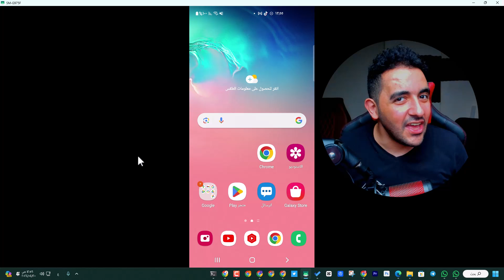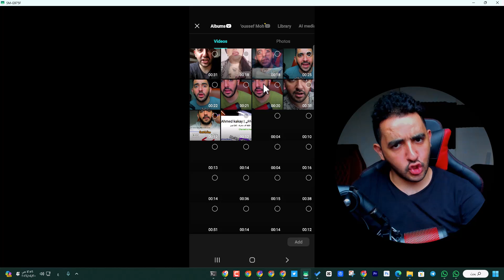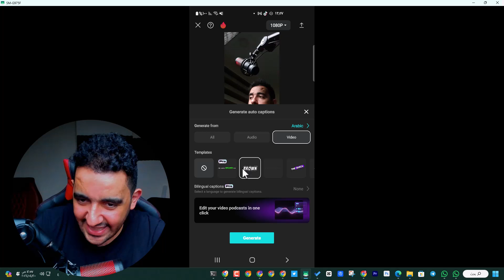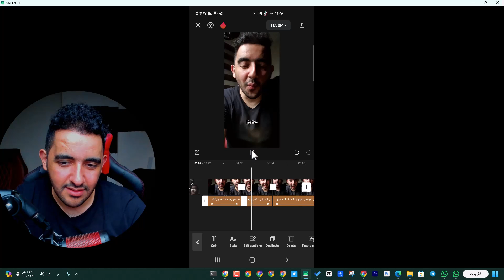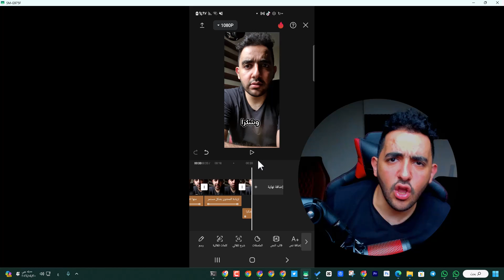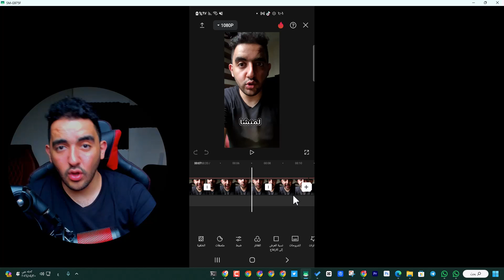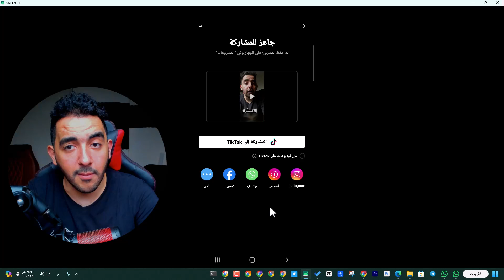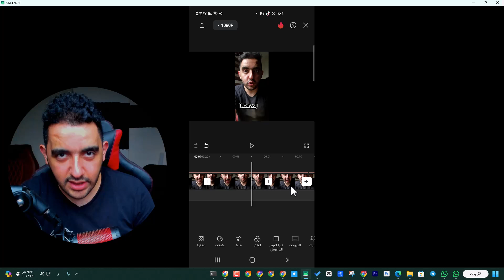إزالة أماكن السكوت من الفيديو تلقائياً على YouTube 😎 وداعاً للملل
إزالة أماكن السكوت تلقائياً من الفيديوهات على YouTube - وداعاً للملل!
خدعة ذكية لإزالة أماكن السكوت من فيديوهاتك على YouTube
كيف تجعل فيديوهاتك على YouTube أكثر تفاعلية؟ إزالة أماكن السكوت!
أداة سحرية لإزالة أماكن السكوت من فيديوهات YouTube مجاناً
نصائح سريعة لإنتاج فيديوهات YouTube احترافية بدون أماكن سكوت

amratallah,عمرو عطاالله,اتعلم التصميم,مونتاج وتعديل الفيديوهات,مونتاج الفيديو,برامج مونتاج الفيديو,دورة مونتاج الفيديو,تعلم مونتاج الفيديو بشكل احترافي للمبتدئين,خدعة لتسريع المونتاج,إزالة أماكن السكوت فى الفيديو تلقائياً,Auto Remove Silence from Video,Adobe Premiere Pro,Adobe Audition Tutorial
إزالة أماكن السكوت فى الفيديو تلقائياً,إزالة أماكن السكوت من الفيديو تلقائياً,ازالة السكوت,تقطيع الفيديو تلقائيا,مونتاج الفيديو,إزالة أماكن السكوت من الصوت,كيفية ازالة السكتات,حذف مناطق السكوت من الفيديو تلقائيا,إزالة أماكن الصمت والسكوت,تقطيع الفيديو,تعلم مونتاج الفيديو بشكل احترافي للمبتدئين,ازالة اماكن السكون من الصوت بريمير,اذاي احذف كل اماكن السكوت في الفديو بسهوله,ازالة السكون,ازلة السكوت في الفيديو,ازالة الصمت,المونتاج تلقائيا,ازالة سكوت الفيديو
وائل قاسم,wael qassim,اتعلم التصميم,مونتاج وتعديل الفيديوهات,مونتاج الفيديو,برامج مونتاج الفيديو,دورة مونتاج الفيديو,تعلم مونتاج الفيديو بشكل احترافي للمبتدئين,خدعة لتسريع المونتاج,إزالة أماكن السكوت فى الفيديو تلقائياً,Auto Remove Silence from Video,Adobe Premiere Pro,Adobe Audition Tutorial,تقطيع الفيديو بشكل تلقائى على بريمير,ازالة الفراغات من الفيديو على البريمير,ازالة اماكن السكون من الصوت بريمير

وصف بحثي (200 كلمة):

هل تعاني من وجود أماكن سكوت مزعجة في فيديوهاتك على YouTube؟ هل ترغب في جعل فيديوهاتك أكثر تفاعلية وجاذبية للمشاهدين؟ إليك الحل! في هذا الفيديو، نقدم لك طريقة سهلة وبسيطة لإزالة أماكن السكوت تلقائياً من فيديوهاتك على YouTube باستخدام أدوات مجانية وفعالة.

سنشرح لك خطوة بخطوة كيفية استخدام هذه الأدوات لجعل فيديوهاتك احترافية وأكثر متعة للمشاهدة. كما سنقدم لك بعض النصائح الإضافية لإنتاج فيديوهات عالية الجودة تجذب المزيد من المشاهدين وتزيد من أرباحك من YouTube.

وصف يقترح الفيديو مع القنوات المهتمة بالربح من YouTube:

هل تبحث عن طرق لزيادة أرباحك من YouTube؟ إليك فيديو رائع سيساعدك على تحقيق ذلك! في هذا الفيديو، نقدم لك طريقة ذكية لإزالة أماكن السكوت من فيديوهاتك على YouTube، مما سيجعل محتواك أكثر تفاعلية وجاذبية للمشاهدين، مما يؤدي إلى زيادة عدد المشاهدات والاشتراكات في قناتك، وبالتالي زيادة أرباحك.

ننصح بمشاهدة هذا الفيديو لمالكي قنوات YouTube الذين يرغبون في تحسين محتواهم وزيادة أرباحهم.

كلمات دلالية:

إزالة أماكن السكوت
يوتيوب
فيديوهات
أدوات
مونتاج
إنتاج فيديو
محتوى عربي
ربح من يوتيوب
زيادة المشاهدات
زيادة الاشتراكات
ــــــــــ
هاشتاج المتوحد فكرة